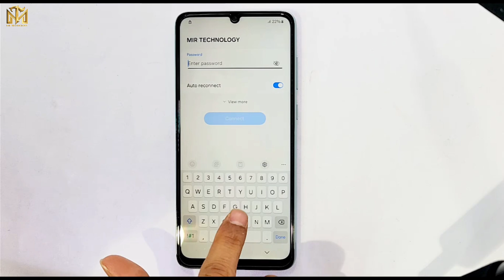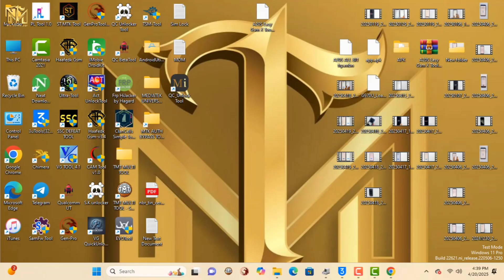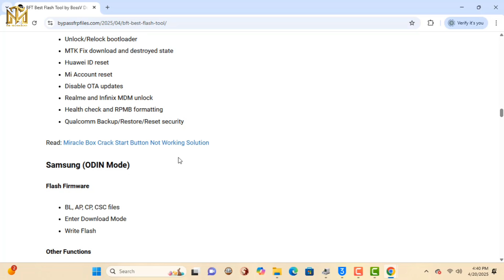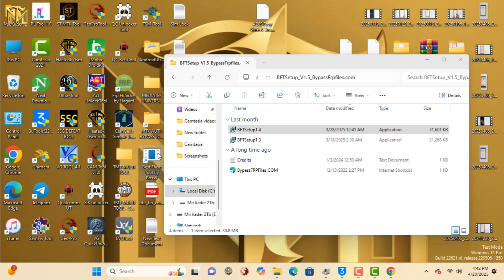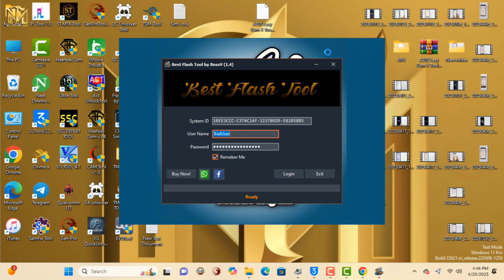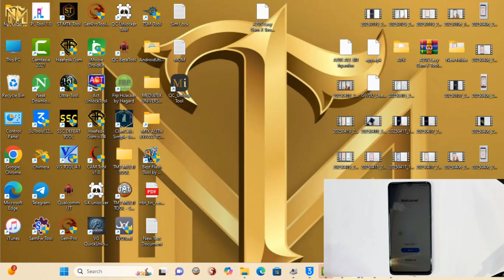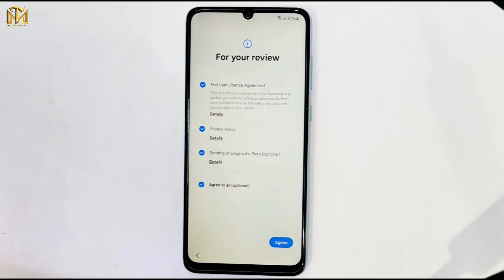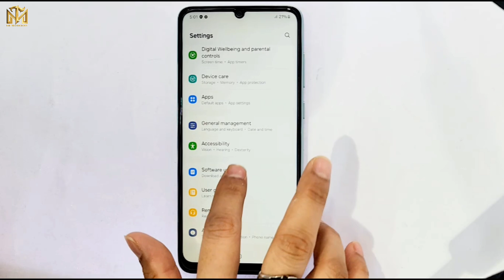Boom💥 Samsung Frp Bypass Last Security Update (UI-6.1)/All Galaxy Frp Unlock Android 14/13/12 Free✅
This is my new video 💥Boom💥 Samsung Frp Bypass Last Security Update (UI-6.1)/All Galaxy Frp Unlock Android 14/13/12 Free✅